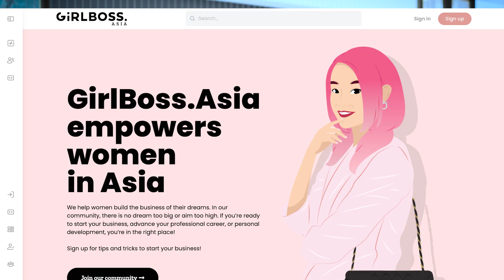Sabrina Wang of People's Inc., Princessa and GirlBoss.Asia for Women's Wellness Festival 2023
Meet one of our speakers at the Women's Wellness Festival, Sabrina Wang, who is the founder of Royal Privileged (brand: Princessa), People's Inc., GirlBoss.Asia and Partner of Digital Fashion Week. She shares her thoughts on corporate imaging, what she is most excited for the festival and what she will be sharing with attendees (hello supplement gummies!).